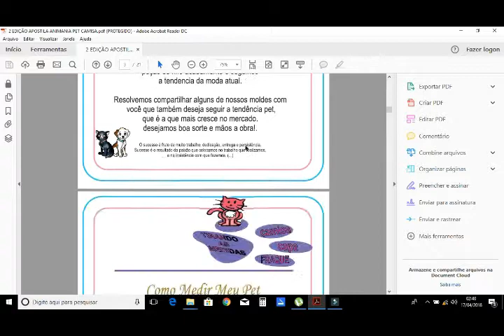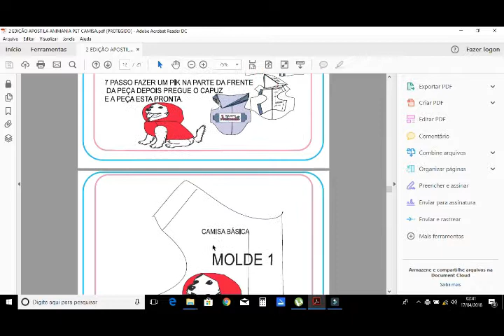IMPRIMINDO CAMISETA BÁSICA PET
▬▬▬▬▬▬▬▬▬▬▬ஜ🐶🐱ஜ▬▬▬▬▬▬▬▬▬▬▬▬▬
      🌸🌸🌸🌸 LEIA A DESCRIÇÃO DO VÍDEO 🌸🌸🌸🌸
▬▬▬▬▬▬▬▬▬▬▬ஜ🐶🐱ஜ▬▬▬▬▬▬▬▬▬▬▬▬▬
APOSTILA PET ANIMANIA 2ª EDIÇÃO. ESTE É O SEGUNDO MOLDE DA NOSSAS SEGUNDA APOSTILAS

ATT:
ANIMANIA MODA PET